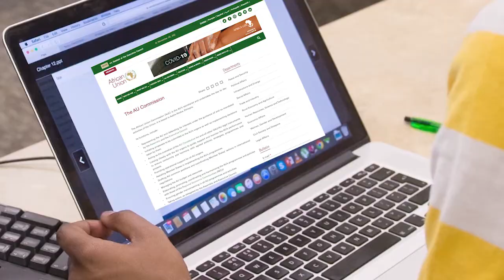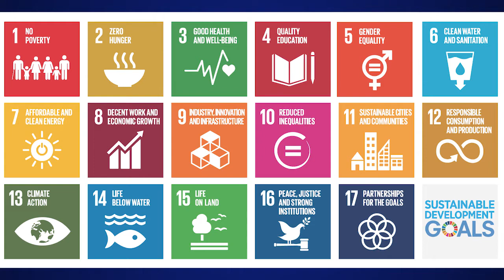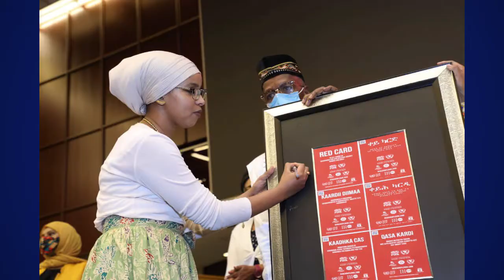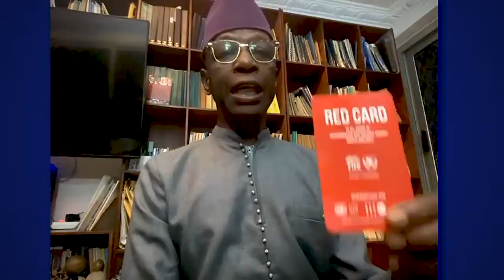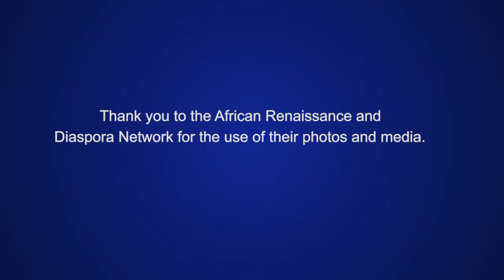Join the Red Card Campaign, ARDN Women of the Diaspora Summit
The African Renaissance and Diaspora Network (ARDN) will convene the second international Women of the Diaspora Global Summit virtually on Thursday, Feb. 11 at 11 a.m. ET (GMT -5) to coincide with the United Nation's International Day of Women and Girls in Science 2021. Webster University has partnered with ARDN on this and other initiatives to end inequitable conditions for women and girls around the world.

With the world facing a deadly pandemic and its debilitating toll on global economies, the summit will examine the harsh and disproportionate impact COVID-19 has on the economic and social conditions of women and girls. High-level officials and women leaders from government, business, academia, and civil society will provide perspectives from the Americas, Europe, and Africa.

One in three women globally experience physical or sexual violence, which can be devastating and deadly. To generate heightened interest in UN Sustainable Development Goal #5, ARDN created the Red Card Pledge Campaign, which invites people to give a red card to stop all forms of discrimination and violence against women and girls.

For the Women of the Diaspora Economic Equity Summit full schedule, complete list of speakers and panelists, and free registration, please